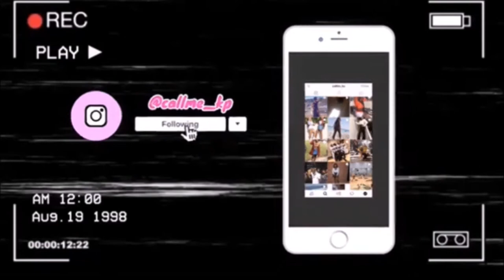HOW I MAKE JEWELRY FOR MY ETSY SHOP!!! | KP CAM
💜✨READ THIS✨💜

DON'T FORGOT TO  WATCH IN 1080p

~ Background !! ~

Name: Kendra Payne
Age: 22
Hometown: Richmond, Virginia
School: North Carolina A&T State University Alumnae
Major: Architectural Engineering
Camera: Cannon G7X
Editing: Windows Movie Maker